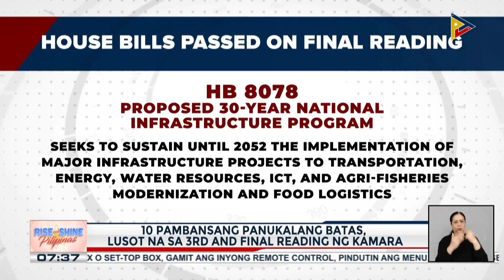Rep. Aurelio 'Dong' Gonzales Jr., nanumpa bilang bagong Senior Deputy Speaker...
Rep. Aurelio 'Dong' Gonzales Jr., nanumpa bilang bagong Senior Deputy Speaker; 10 pambansang panukalang batas, lusot na sa 3rd and final reading ng Kamara